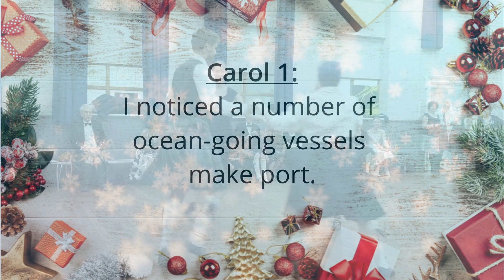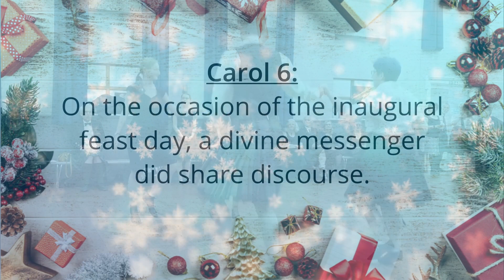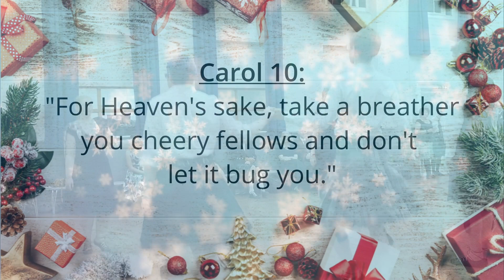In Dulci Jubilo - A Christmas Quiz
"In Dulci Jubilo" (Latin for "In sweet rejoicing") is a traditional Christmas carol. In its original setting, the carol is a macaronic text of German and Latin dating from the Middle Ages. Subsequent translations into English, such as J. M. Neale's arrangement "Good Christian Men, Rejoice" have increased its popularity, and Robert Pearsall's 1837 macaronic translation is a mainstay of the Christmas Nine Lessons and Carols repertoire.
This tune came to my attention via the Mike Oldfield recording in 1975 and his version very much guided the tempo and phrasing of the melody that I used. I even utilised a recorder playing the main tune as a tribute to that brilliant 1975 interpretation of this ancient carol. Whilst I had always been in love with Mike Oldfield’s inventive electric guitar playing which kicks in half way through his version, I decided to leave it out of my recording and went for a more folky based sound with a mandolin part.

It’s a tune that was always on my list to record and I’m really pleased with the result.